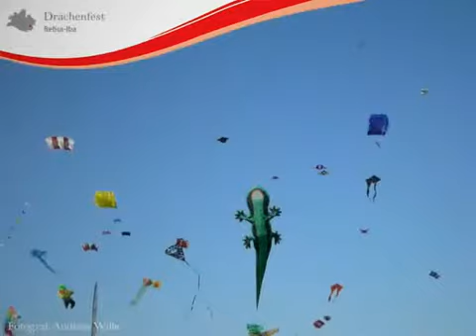GrimmHeimat NordHessen, Impressionen